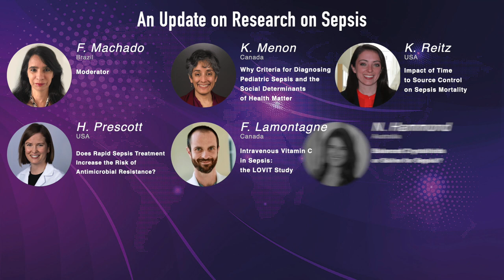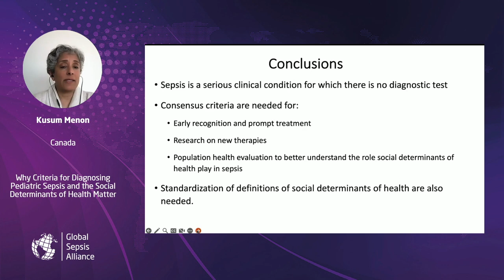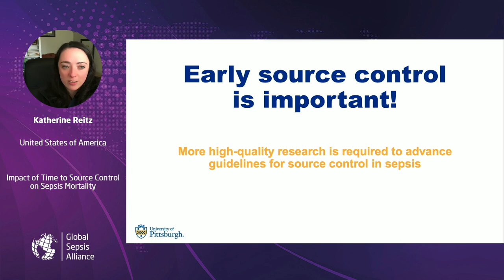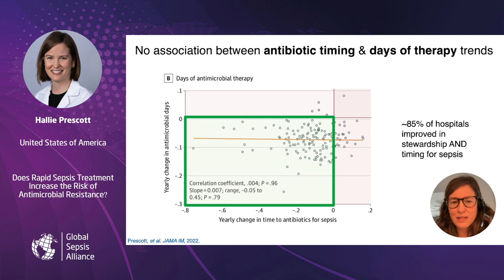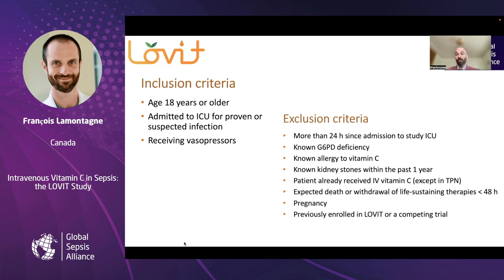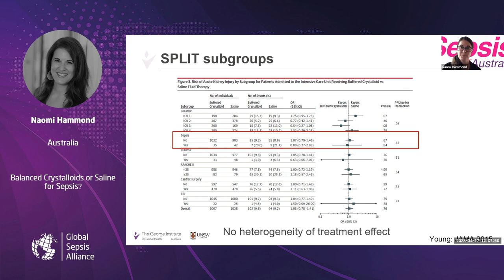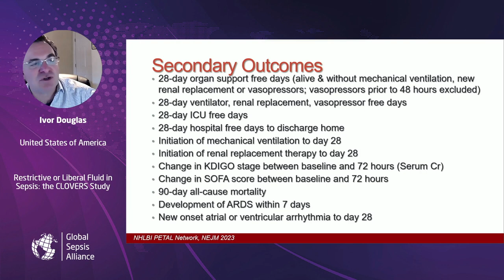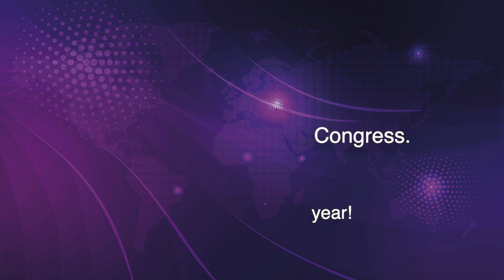An Update on Research on Sepsis (Session 16 – 4th World Sepsis Congress)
Session 16 from the 4th World Sepsis Congress. To go directly to a specific speaker/talk, please use these chapter markers:

00:00 Intro
00:38 Flavia Machado – Introduction
01:32 Kusum Menon – Why Criteria for Diagnosing Pediatric Sepsis and the Social Determinants of Health Matter
19:50 Katherine Reitz – Impact of Time to Source Control on Sepsis Mortality
36:13 Hallie Prescott – Does Rapid Sepsis Treatment Increase the Risk of Antimicrobial Resistance?
56:18 François Lamontagne – Intravenous Vitamin C in Sepsis: the LOVIT Study
1:10:20 Naomi Hammond – Balanced Crystalloids or Saline for Sepsis?
1:25:11 Ivor Douglas – Restrictive or Liberal Fluid in Sepsis: the CLOVERS Study
1:42:18 Imrana Malik – Closing Remarks

Session 15 is already available. This concludes the 4th WSC – thanks for your interest over the last weeks. World Sepsis Congress will return with the 2024 WSC Spotlight in April 2024.

The 4th World Sepsis Congress – One Global Health Threat: Sepsis, Pandemics, and Antimicrobial Resistance is a project by the Global Sepsis Alliance, initiator of World Sepsis Day and World Sepsis Congress.